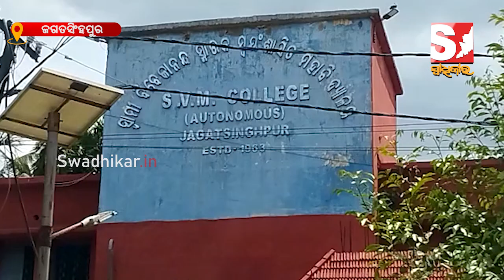ବିବାଦ ଘେରରେ ଏସଭିଏମ କଲେଜ ଅଧ୍ୟକ୍ଷ